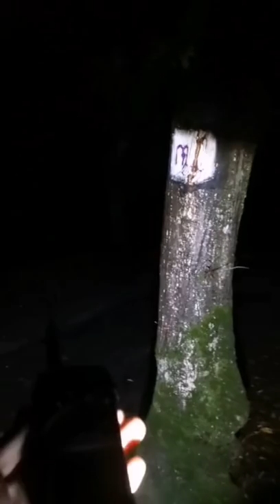🔴LIVE| SUNT ÎN HOIA BACIU DE UNUL SINGUR LA ORA 00:00 ***Momente de coșmar ‼️***